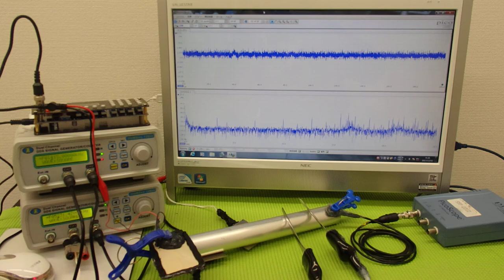‹メガヘルツ›の超音波発振制御技術 ultrasonic-labo